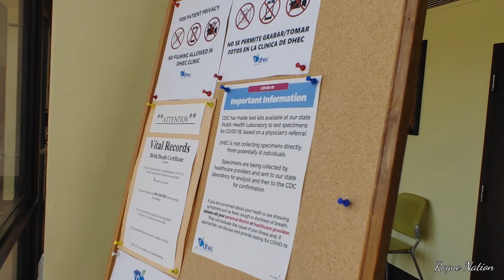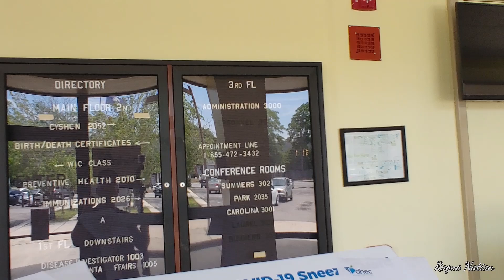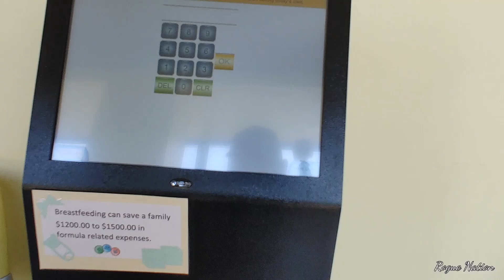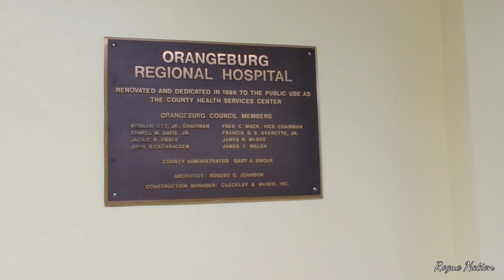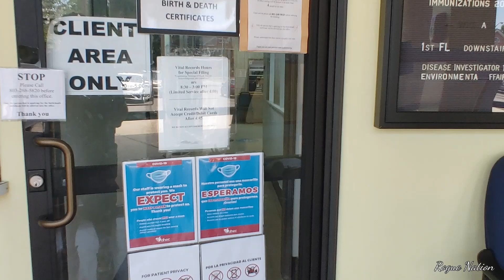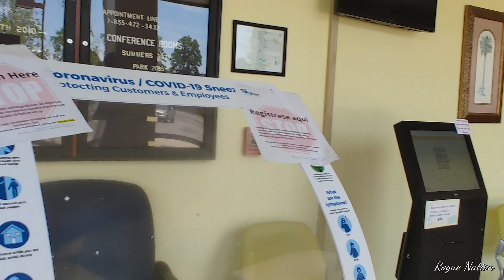Sir, Sir, you can't go back there!!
Recorded in Orangeburg SC Health Dept. 6-23-22